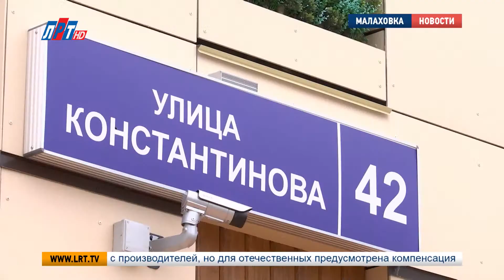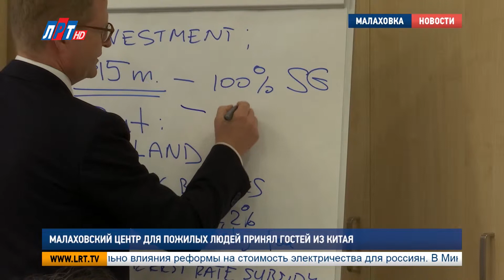Малаховский центр для пожилых людей принял гостей из Китая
Своим передовым опытом поделился с делегацией из китайской провинции Цзянсу гериатрический центр «Малаховка». Гости оценили качество жизни местных жителей. О межнациональном диалоге узнала наша съемочная группа.

В Китае, как и в России, сдавать пожилых родственников в специализированные учреждения считается дурным тоном. Как правило семья, принЯвшая такое решение, проходит через чувство вины и осуждение окружающих. Но опыт подопечных центра «Малаховка» заставляет взглянуть иначе на ситуацию.

Ирина Фаевская, министр социального развития Московской области:
Здесь высокие стандарты качества оказания социальных услуг. Начиная с современной постройки, красивых помещений, комнат. И различных приспособлений, которые помогают ухаживать за пожилым человеком и делают проживание самого пожилого человека наиболее комфортным.

Приветливый            персонал, специальная тяжелая мебель с закругленными углами и компьютерные датчки падения –  всё для безопасности постояльцев. Опыт центра настолько богат, что не жалко и поделиться. Перенимать накопленные знания приехала целая делегация из китайской провинции Цзянсу.

Шень Ифэн, заместителем руководителя Департамента финансов провинции Цзянсу, Китай:
Во-первых, мы отметили, что в России пожилые люди получают больше помощи от государства. Во-вторых, когда мы вошли в этот центр, мы сразу заметили, как здесь удобно для пожилых людей. Вся мебель удобная и безопасная. Это мы от вас возьмем.

Китайских гостей заинтересовала и финансовая сторона вопроса. В России действуют федеральные программы, по которым частные инвесторы, вкладывающиеся в строительство объектов социальной инфраструктуры, могут рассчитывать на субсидии и налоговые льготы. Гериатрический центр «Малаховка» построен по принципу государственно-частного партнерства. Поэтому здесь есть льготные места.

По стоимости государственных услуг мы можем разместить 28 человек. Сегодня здесь находится 20.

Всего в Московской области 23 стационарных учреждения для людей золотого возраста. Решение о размещении в них принимает комиссия, которая учитывает множество факторов. Среди них способность к самообслуживанию, жилищные условия, наличие родственников.

Александра Томей, Петр Пономаренко